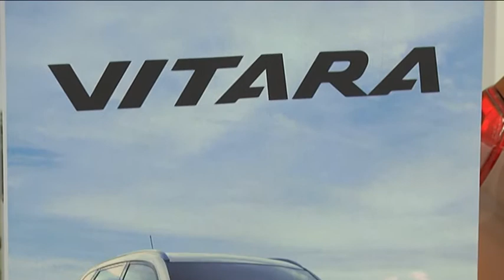GOODNEWS! Kuu autoks valiti Suzuki Vitara